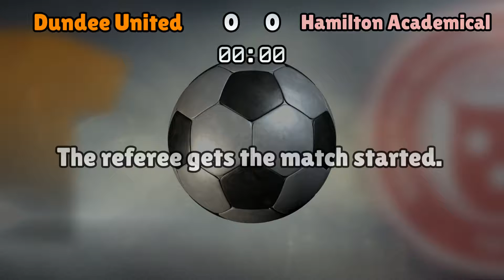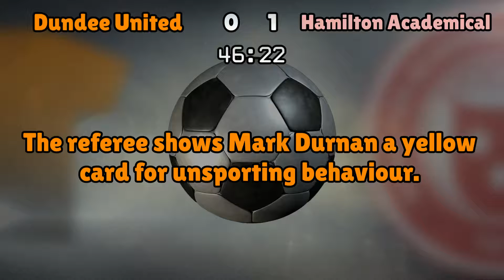Dundee United v Hamilton Academical (Sun 24 April 2016 Match Summary)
Scottish Premiership

Dundee United lineup:
Kawashima (1), Dixon (3), Durnan (17), Dillon (2), Knoyle (12), Rankin (8), Paton (6), Demel (55), Dow (14), Fraser (22), McKay (7)

Hamilton Academical lineup:
McGovern (1), Kurakins (3), Tagliapietra (44), Devlin (4), Gordon (2), Docherty (21), MacKinnon (18), Gillespie (6), Imrie (7), Crawford (11), Morris (14)